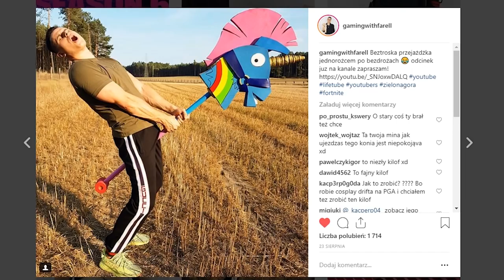NOWY TRYB "🚀 ODRZUTOWE QUADY" KTO DOLECI DO KOŃCA MAPY? TRYB PLAC ZABAW - Fortnite Battle Royale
►Znajdź mnie!